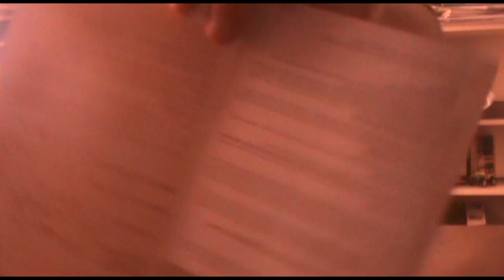UnBoXing Gears Of War 3 y Dead Rising + Mi GaTiTa!!!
Aqui teneis un unboxing de 2 juegos que he adquirido recientemente.. espero que os guste.

Like y Favoritos si mi gatita te parecio una preciosidad. =)